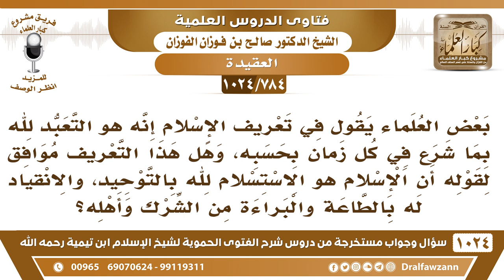[784 -1024] ما صحة تعريف الإسلام بأنه هو التعبد لله بما شرع في كل زمان بحسبه؟ - الشيخ صالح الفوزان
-[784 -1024] السؤال: بعض العلماء يقول في تعريف الإسلام إنه هو التعبد لله بما شرع في كل زمان بحسبه
الجواب: في كل زمان بحسبه هذا باطل، بل ما شرعه الله ويكفي، يعني معناه نُغيِّر العبادات  عن الزمان الأول؟! نغير الصلاة والصيام والحج؟! الدين هو الدين منذ نزل على محمد صلى الله عليه وسلم إلى أن تقوم الساعة لا يبدل ولا يُغير السائل: وهل هذا التعريف موافق لقوله أن الإسلام هو الاستسلام لله بالتوحيد، والانقياد له بالطاعة والبراءة من الشرك وأهله؟ الشيخ: لا، لا ينطبق، الاستسلام لله وأيش معناه؟! معناه الانقياد له بالطاعة  بأن تفعل ما أمرك به في كل الأزمان ما هو في زمان دون زمان تقول الزمان تغير لا نصلي لا نزكي، هذا ما يجوز، ما نتقرب إلى الله إلا بما شرع ما نحدث عبادات من عندنا ونقول هذه التي تناسب هذا الوقت، هذه بدع ومحدثات، «وكل بدعة ضلالة» فالدين واحد منذ بعث الله محمدًا صلى الله عليه وسلم إلى أن تقوم الساعة ما يتغير.
للاشتراك في قناة الشيخ صالح الفوزان
سؤال وجواب من شرح الفتوى الحموية ( 1024 ) مقطع

للاستفسار والإقتراحات والدعم
رئيس الفريق
لمشروع كبار العلماء